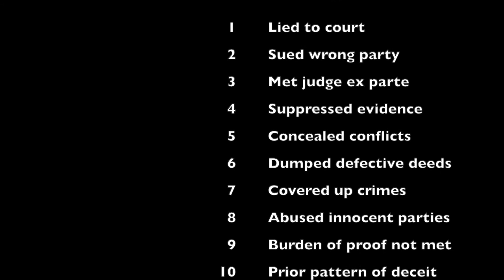10 reasons why to sanction Joseph Hong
Unethical lawyers must be disbarred